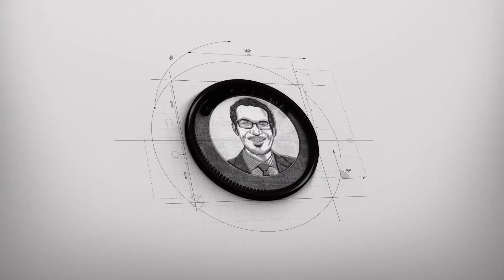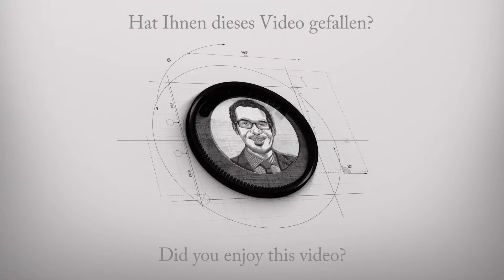Münzfälschungen - Tutorial: So erkennst du falsche Kaiserreich Silbermünzen - Fake - 5 Mark Preussen